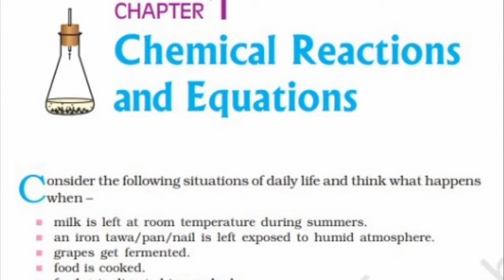chapter wise chapter 1( part 1)Explanation for English and Hindi medium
Hello friends,
            me  ap sabhi ke liy ncert 10 th class ke maths,or science ki chapterwise classes start kar rahi hun.yaha full tution online free classes hai ap sabhi man lagaker padhiyga.or vedio acha lage to apne classmate or friends ko bhi vedio share kijiy.